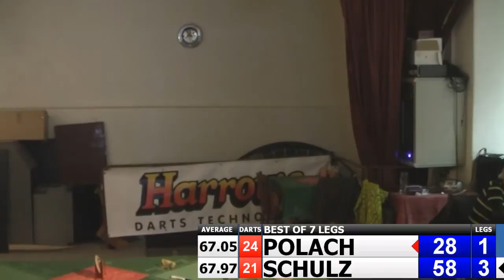Český pohár III - posledních 32 Radek Schulz - Marek Polach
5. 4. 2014 - Obecní hospoda, Skořenice, Czech republic